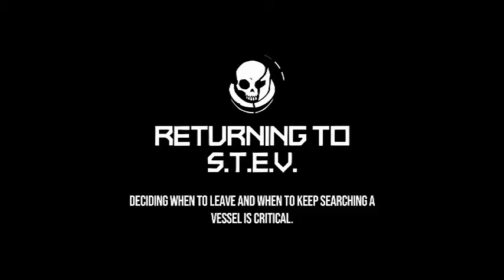void bastards part 44